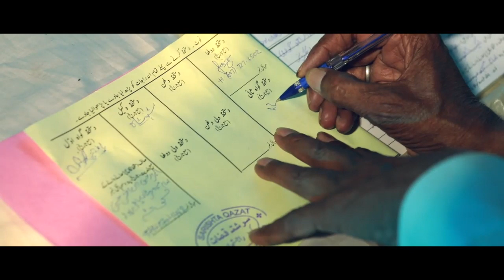Faiz & Sadaf Wedding Highlight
wedding location :  Kota